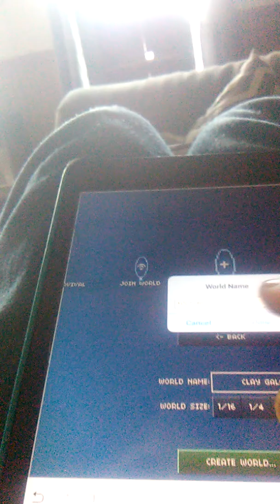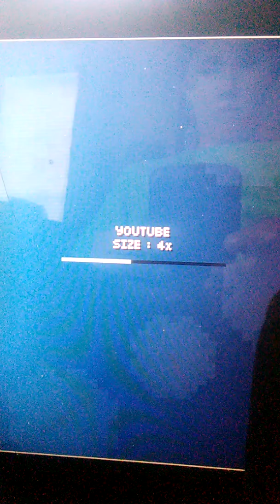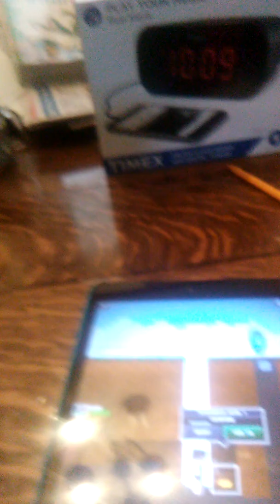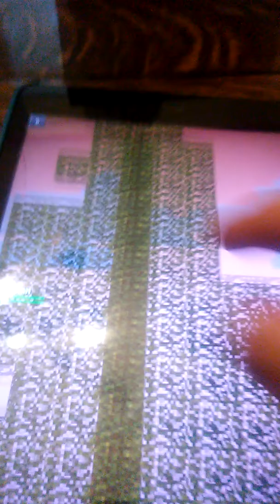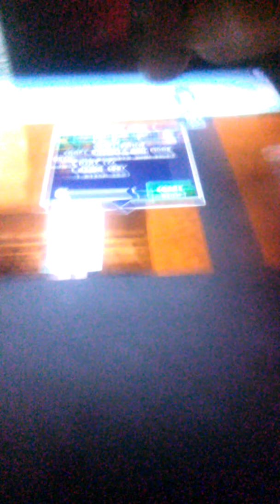TBH Ep.1: SO MANY DODOS!!!